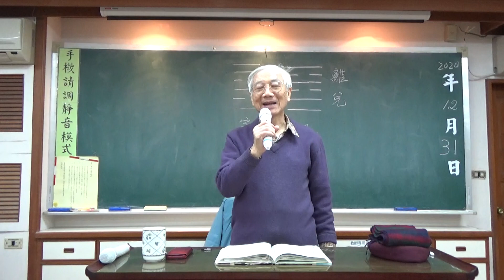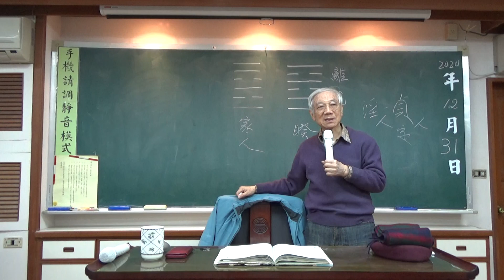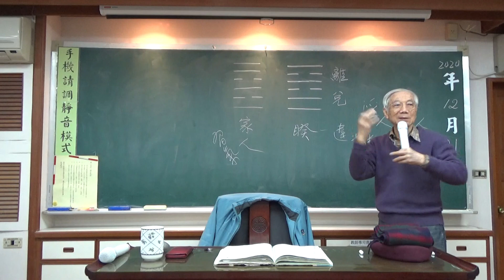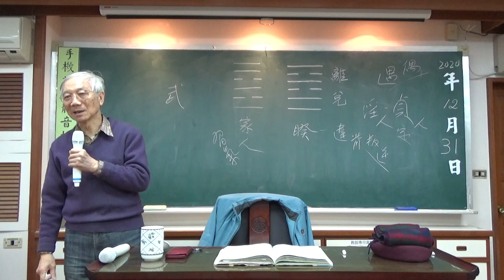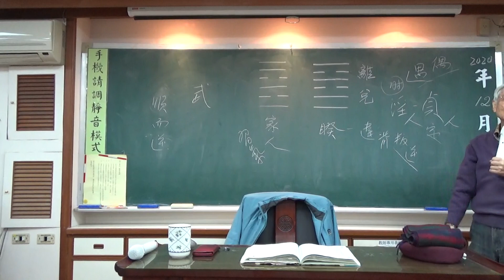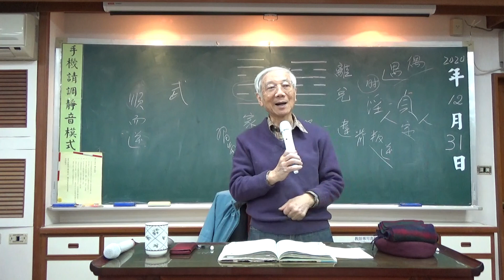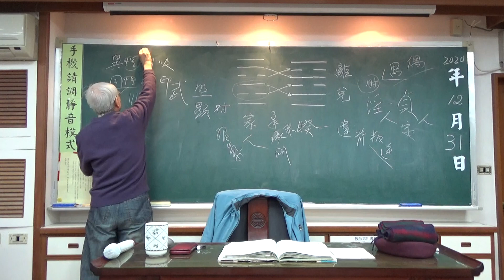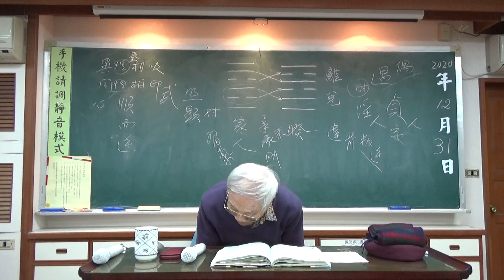易經(51-1)睽卦-曾昭旭老師2020.12.31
歡迎各位朋友下學期來參與
華山書院文化講座 課程：易經
時間：2021年3月4日(四)起至6月24日(四)止  每週四晚間 19:10 -- 21:30
講師：曾昭旭老師／淡江大學中文系榮譽教授
教材：《易經》讀經文教出版
學費：3500元。請於來上課時繳交。
教材自備，有經傳本文即可。或來書院上課時購買，每本100元。
地點：新北市中和區自立路99巷18號1樓　華山書院
交通資訊